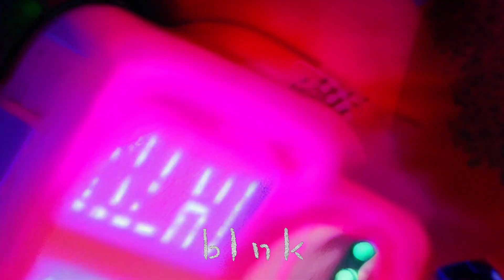blnk - chnya (Official A.I. generated music video)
🎧 Dive into blnk's World of AI-Enhanced Music and Visuals 🌐

🎼 Music by blnk: Experience the intricate melodies and rhythms crafted by our blnk artists, where every track is a unique auditory adventure.

🎬 Video with Stable Diffusion by blnk: Explore the visually stunning landscapes created using generative AI, perfectly harmonizing with our music.

🖼️ Cover Art with Midjourney v4: Be captivated by the innovative and artistic cover images, showcasing the possibilities of AI in visual design.

✨ Join our artistic journey and, as always, stay blnk!